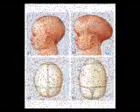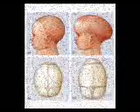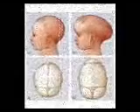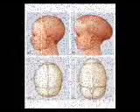Craniosynostosis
What exactly is Craniosynostosis? What is its diagnosis, and treatment?